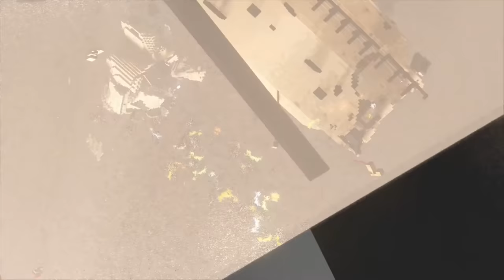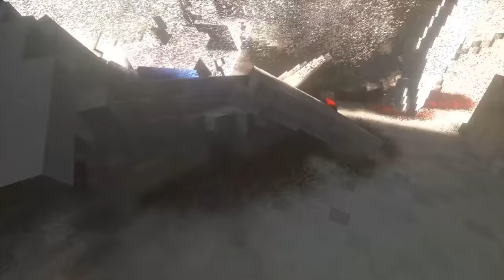Realistic Meteor Shower | Teardown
Time Codes:
00:00 - Start
00:15 - BOEING 737
03:12 - WARZONE
05:45 - Dynamic and Flammable Office Building
07:37 - New York
08:30 - Russian Town 5 Winter
10:12 - Bridge Construction
11:00 - Rescue Efforts Sandbox
12:21 - School Classroom
13:48 - Hot Air Balloon
14:45 - Physics bridge Long With Traffic
15:42 - Minecraft Desert Village
17:12 - Big House
17:53 - Minecraft Modern Town

Laptop Specifications:
GTX 1060
Intel i7-8750
RAM 16GB